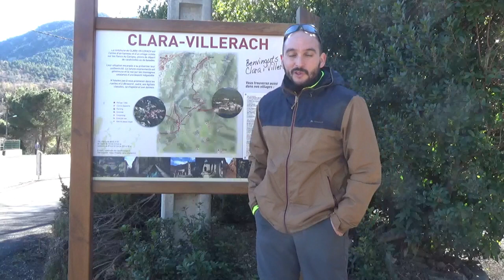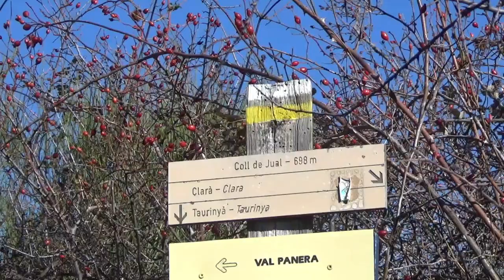Randonnée entre Clara et Taurinya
Venez randonner au sein du Parc Naturel Régional des Pyrénées Catalanes entre Clara et Taurinya. Une belle escapade ouverte à tous d'un peu plus de 5km.